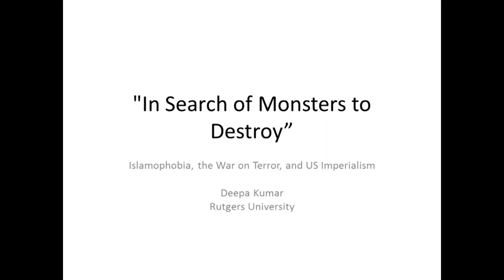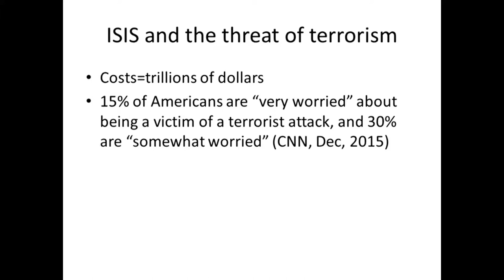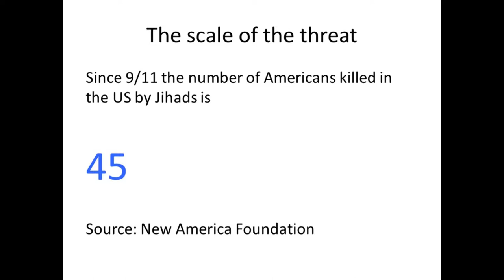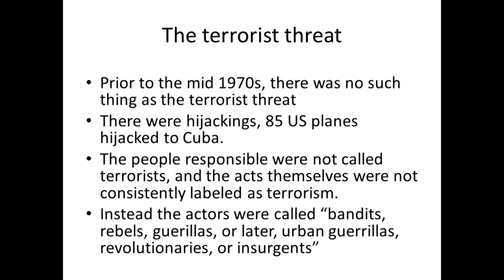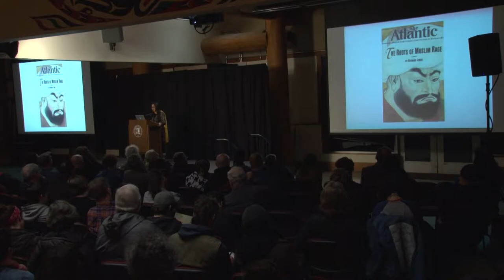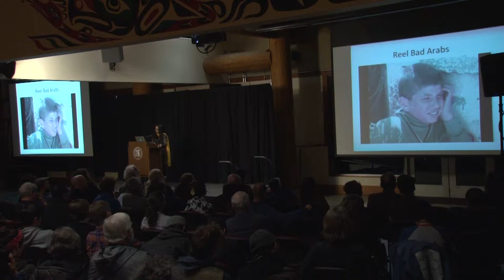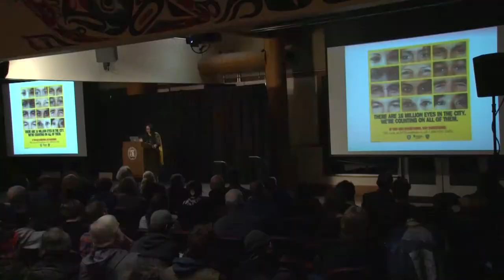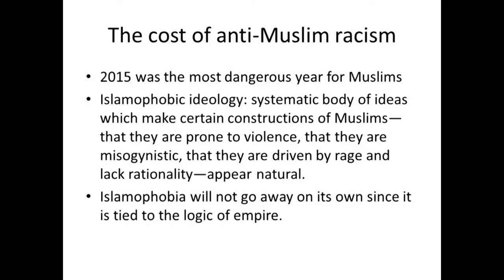2016 Willi Unsoeld Seminar | Dr. Deepa Kumar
Willi Unsoeld was a pioneering mountaineer whose first ascent of Everest’s West Ridge made him a legend.

 He came to Evergreen as a founding facullty member and after his passing, donors established The Willi Unsoeld Seminar Series to honor his work and memory. This year's event ties to Willi's guiding philosophy that "the ultimate goal of all education is to help people treat each other better." Dr. Deepa Kumar will present on the topic “In Search of Monsters to Destroy": Islamophobia, the War on Terror and US Imperialism.

Dr. Deepa Kumar is a well-known author who has spoken at dozens of university and community forums on Islamophobia, Political Islam, US foreign policy in the Middle East and women and Islam, Kumar has shared her expertise in media outlets that include BBC, The New York Times, NPR and USA Today. She began researching the politics of empire shortly after September 11, and her second book titled Islamophobia and the Politics of Empire, examines ways in which the “Muslim enemy,” has historically been mobilized to suit the goals of empire.

Willi Unsoeld, for whom the series is named, achieved fame for his first ascent of Mt. Everest’s West Ridge in 1963. But Unsoeld is often remembered in Washington as a mentor, philosopher and founding faculty member at The Evergreen State College, Unsoeld embodied the interdisciplinary spirit of the small liberal arts college. Past Unsoeld speakers have included Jim Hightower, Yevgeny Yevtushenko, Terry Tempest Williams and Tom Hornbein.